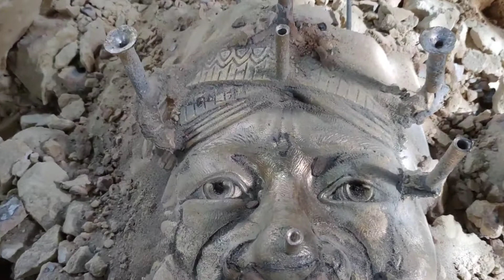Ki Narto Sabdo monumen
proses pengecoran patung Dalang
ki Narto Sabdo
setengah badan dengan tinggi 1,5mtr
pesanan dari pak Jaya suprana,
untuk di pasang di semarang di depan hotel metro,
semoga proses nya lancar dan juga hasil nya bisa bagus , & bisa bermanfaat buat banyak orang . Amin YRA 🙏🙏